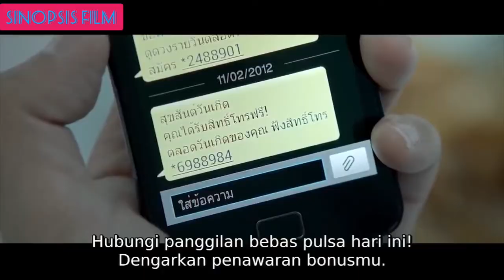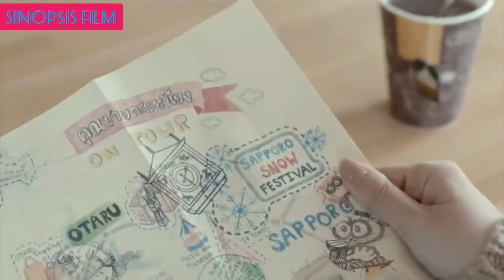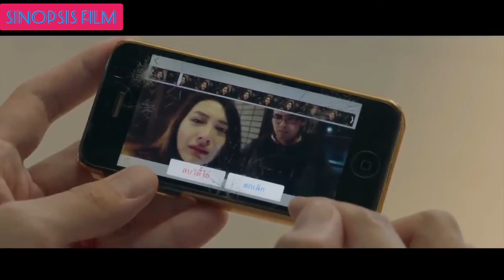FILM THAILAND ROMANTIS//SINOPSIS FILM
One Day adalah sebuah film Thailand 2016 bergenre romantis yang dibintangi oleh Chantavit Dhanasevi dan Nittha Jirayungyurn. Film ini diproduksi dan didistribusikan oleh GDH 559 dan dirilis pada tanggal 1 September 2016 di Thailand